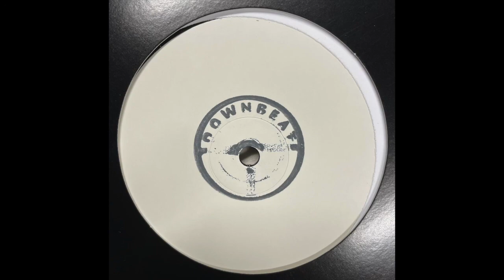Al Smith - Daruya (2019)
Downbeat ‎– DOWNBEAT012

(2019)